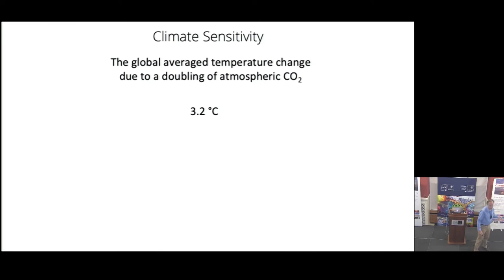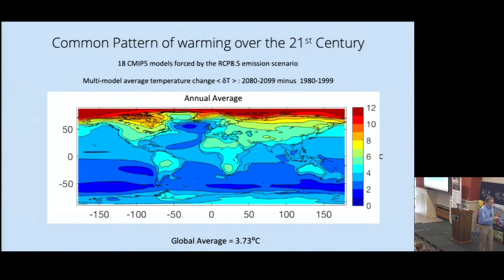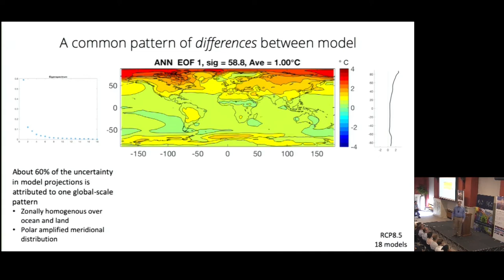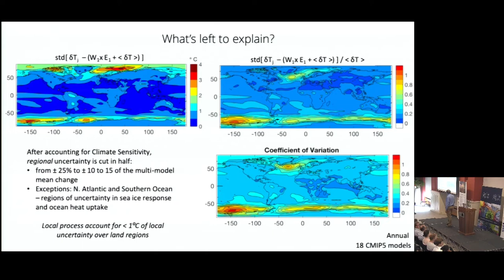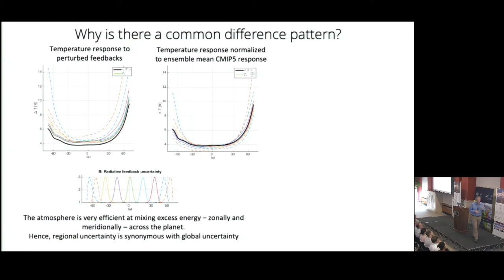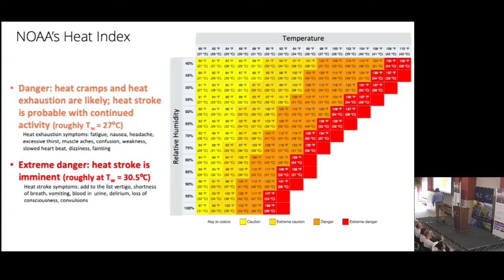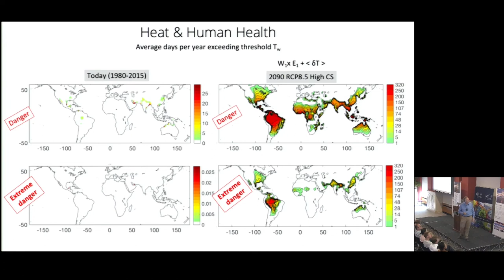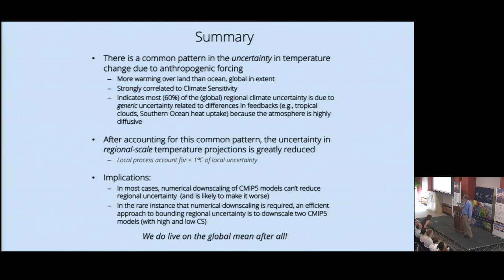From global to local - the relationship between global climate and regional warming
This is a joint event with the Oxford Martin School and the Oxford Climate Research Network (OCRN)

Professor David Battisti, The Tamaki Endowed Chair of Atmospheric Sciences, will be talking about global climate sensitivity controlling regional warming uncertainty and its role in impacting on human health, particularly heat stress.

David Battisti is The Tamaki Endowed Chair of Atmospheric Sciences at the University of Washington. David received a PhD in Atmospheric Sciences (1988) from the University of Washington. He was an Assistant Professor at the University of Wisconsin until 1990. Since then, he has been on the Faculty in the Department of Atmospheric Sciences at the University of Washington, and has served as the Director of JISAO (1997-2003) and of the UW's Earth Initiative (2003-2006).

Battisti's research is focused on understanding the natural variability of the climate system. He is especially interested in understanding how the interactions between the ocean, atmosphere, land and sea ice lead to variability in climate on time scales from seasonal to decades. His previous research includes coastal oceanography, the physics of the El Nino/Southern Osciallation (ENSO) phenomenon, abrupt climate change during the last glacial period, and variability in the coupled atmosphere/sea ice system in the Arctic. Battisti is presently working to improve the El Nino models and their forecast skill, to better understand variability in the midlatitude atmosphere/ocean system, and to better understand the monsoons. He is also working on the impacts of climate variability and climate change on food production in Mexico, Indonesia and China.

Battisti has served on numerous international science panels, on Committees of the National Research Council. He served for five years as co-chair of the Science Steering Committee for the US Program on Climate (US CLIVAR) and is co-author of several international science plans. He has published over 100 papers in peer-review journals in atmospheric sciences and oceanography, and twice been awarded distinguished teaching awards. He has received many awards both for research and teaching, most recently the Sustainability Science Award from the Ecological Society of America. Additionally, he is a fellow at the Food Security Institute at Stanford University and a fellow of the American Meteorological Society and the American Geophysical Union.